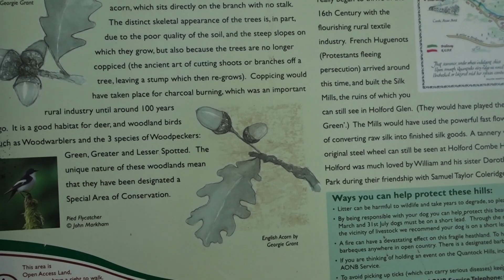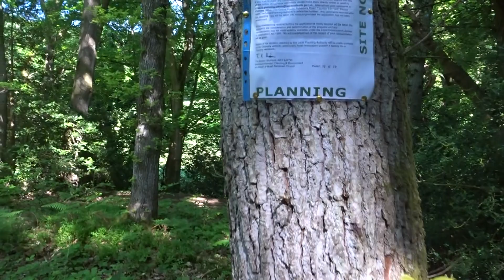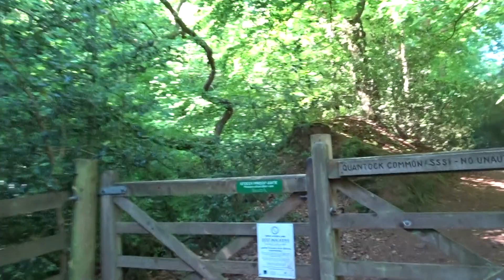Holford & Crowcombe Walk, Part I, 'Holford', by Sheila, May 25th 2017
The start of a beautiful hike across the Quantock hills --aim to reach the village of Crowcombe and the church of 'The Holy Ghost'. This is a very basic video with no photo extensions because my main computer has crashed big time---I will update eventually but need to save for posterity as I started the walk it wasn't long before the deer family were aware of my visit---I have been enjoying this beautiful place since early childhood and throughout my life--many happy memories